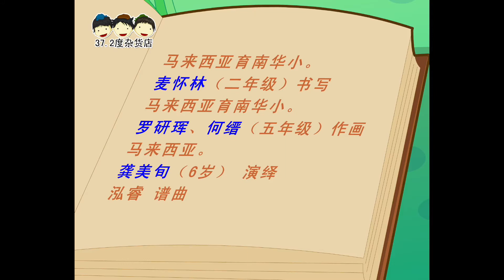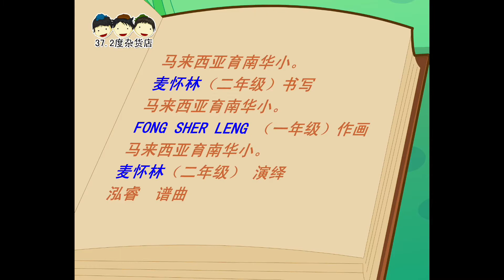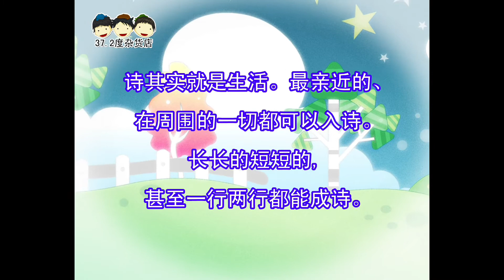童诗《小时候》歌曲、朗读、赏析 说说唱唱《童诗》Children poem（小时候 妈妈的手是我的摇篮 妈妈的嘴巴是我的唱片）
37.2度杂货店 Youtube 粉丝大优惠

1.说说唱唱弟子规 （旧版、新版、audio版、视频版、解说、歌曲）
2.弟子规经典小故事（音频版、视频版）

1.A（弟子规）组合
2.说说唱唱三字经 （旧版、新版、audio版、视频版、解说、歌曲）
3.三字经经典小故事（音频版、视频版）

1.A（弟子规），B（三字经）组合
2.所有372诗词专辑

1.A，B，C组
2.《说说唱唱汉语拼音》
3.《说说唱唱乘法表》
4.《说说唱唱学成语》

还有《说说唱唱庄子小故事》、《说说唱唱二十四孝～上》、《说说唱唱二十四孝～下》、《说说唱唱中华节日》、《说说唱唱苏东坡》、《小小状元DJ》、《说说唱唱增广贤文》、《说说唱唱童诗》、《孔子和他学生的小故事》、《说说唱唱论语～学而篇第一》

《小时候》     龚美旬、麦怀林  朗读
孫洺鐥、罗豪 演唱
廖泓睿 曲

小时候
妈妈的手是我的摇篮
妈妈的嘴巴是我的唱片

欣赏的话：
诗其实就是生活。最亲近的、在周围的一切都可以入诗。
长长的短短的，甚至一行两行都能成诗。
然而，长大了，诗，怎么就如此遥远了呢？